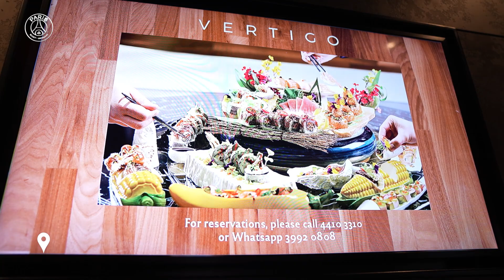Laure Boulleau in Qatar - Episode 4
Guess who Laure Boulleau met on day 4 in Doha?! 👀 🇶🇦📽️

Watch episode 4️⃣ of her meeting David Beckham & the wonderful experience at the Al Shaqab Equestrian Arena ⚽️🐎